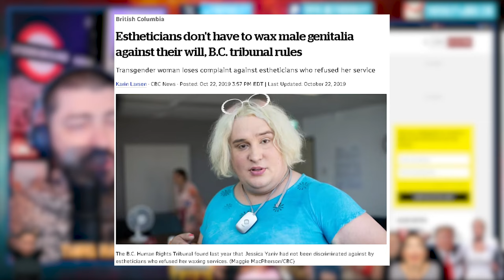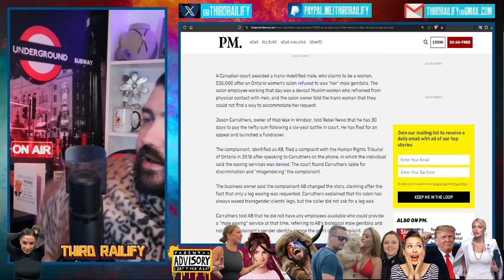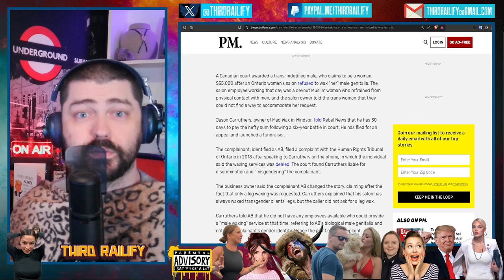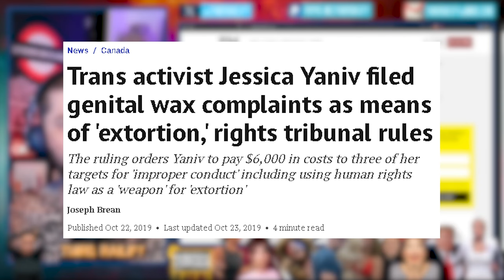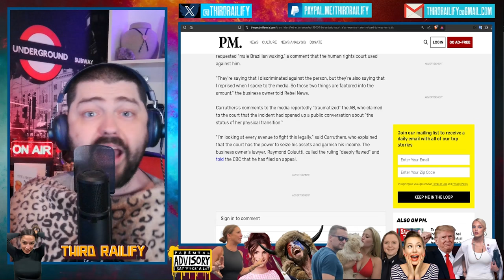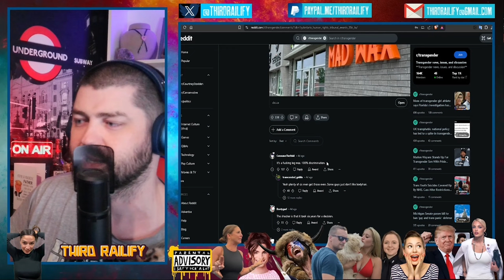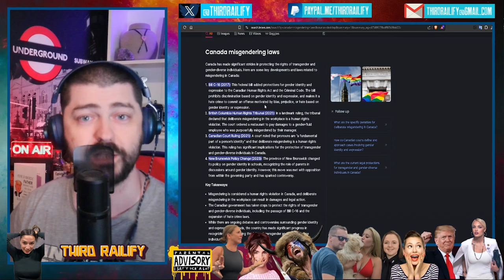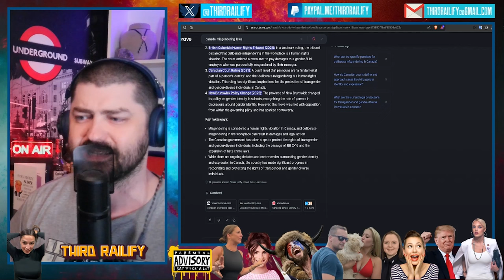Trans-identified male awarded $35,000 by Ontario court after women's salon refused to wax her balls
A Canadian court awarded a trans-identified male, who claims to be a woman, $35,000 after an Ontario women's salon refused to wax "her" male genitalia.